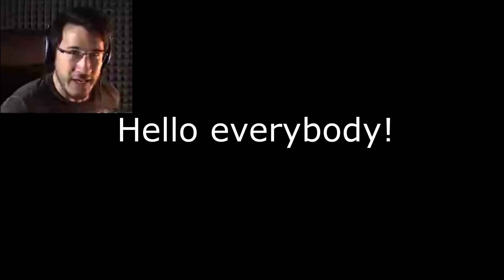H&G | Fun compilation part 8 (winter edition part 8)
Heroes and Generals fun compilation part 8